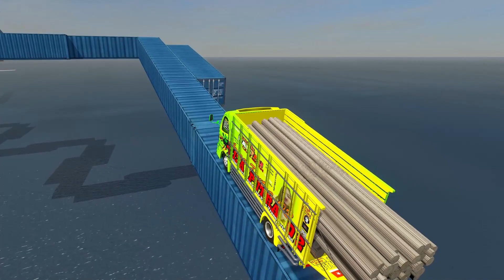send wood through the path is very impossible can not pass - euro truck simulator 2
this is my facebook address if you have any questions

Name Game Euro truck simulator 2
Mod Canter Te $
Map Maizika V3 Finally  $
TRAFFIC RINDRAY  $